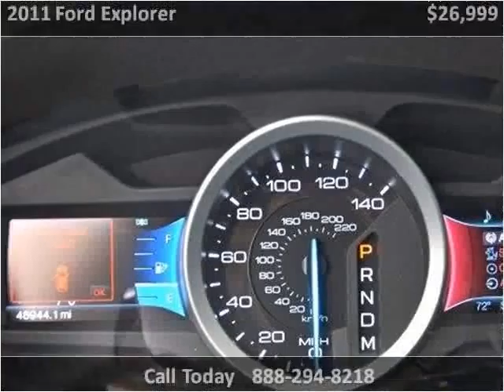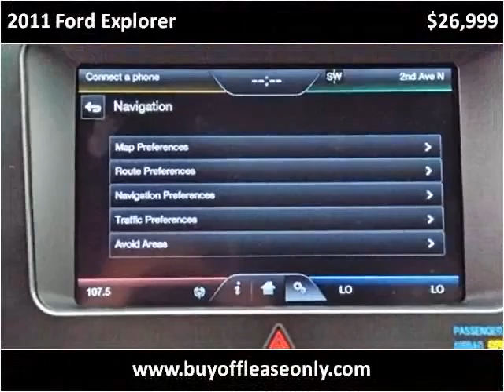2011 Ford Explorer Used Cars Lake Worth FL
This 2011 Ford Explorer is available from Off Lease Only.